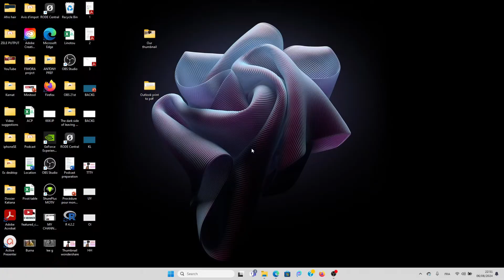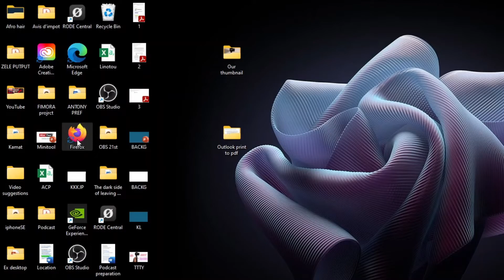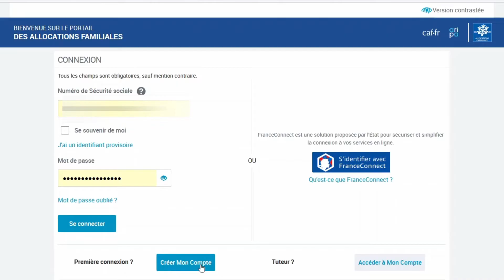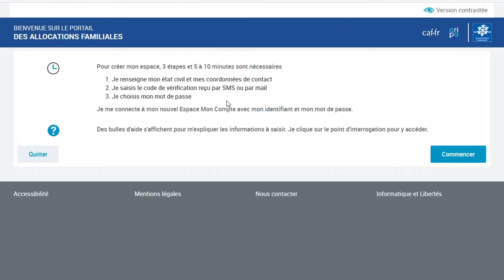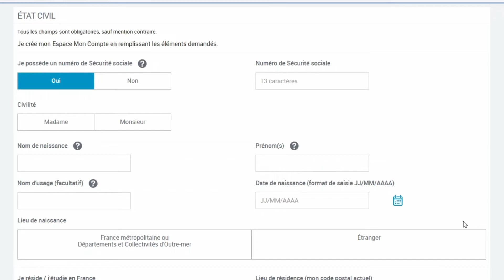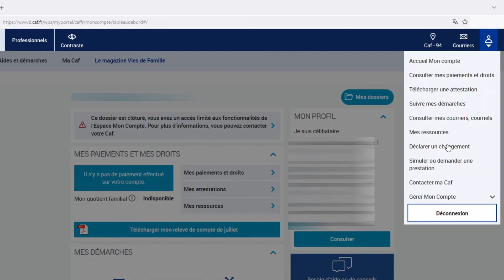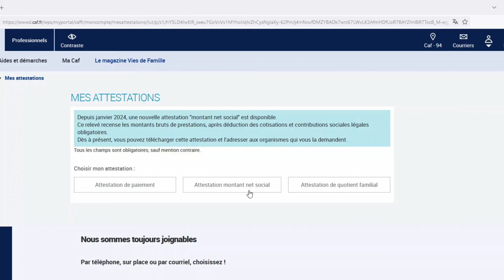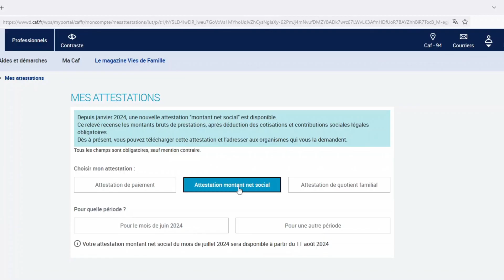Comment télécharger attestation de paiement, montant net social ou de quotient familial de la CAF